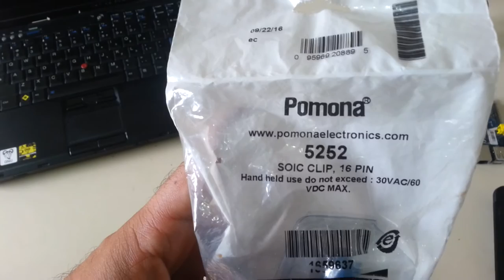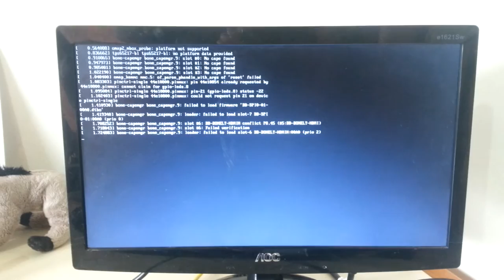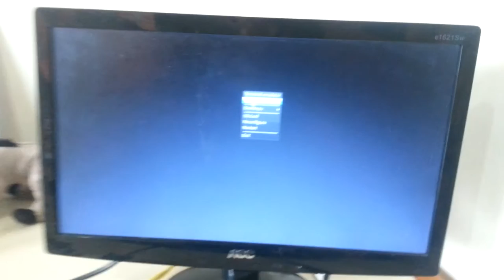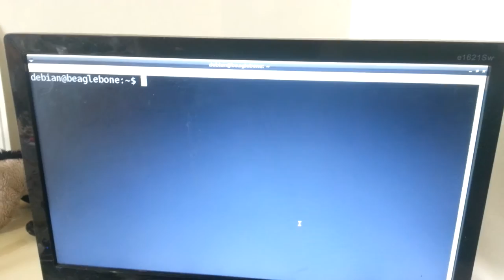Libreboot no T400 - Vídeo-tutorial (Parte 1 de 6)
Material para Flashing do Libreboot no T400:

1) ThinkPad T400;

2) Pomona 5252 (Soic 16);

3) Fonte ATX de computador normal;

4) Clipe de caderno

5) BeagleBone Black Rev.C (configurada com libreboot_utils);

6) adaptador MicroHDMI Macho para HDMI fêmea;

7) adaptador HDMI macho para VGA

8) Teclado+Mouse sem fio com um dongle;

9) Oito Jumpers Fêmea-Macho e Dois jumpers macho-macho